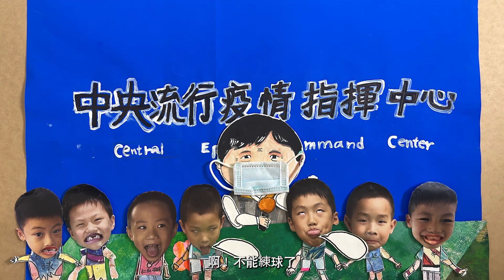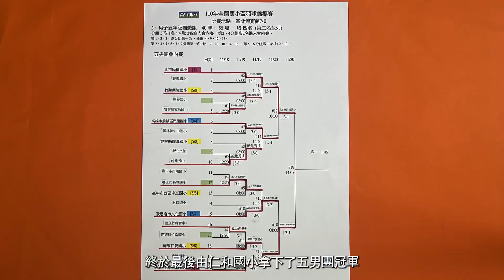【我愛羽球 我們的訓練日常】 111年募集作品 | 仁和國小篇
本片由指導老師帶著小朋友一起製作，以高達上萬張的相片剪接而成，最後才完成此動畫。

《我愛羽球 台灣新國球》短片募集活動🎬
中華羽協攜手DAIKIN大金空調推動各級學校、社會球隊響應羽球新國球運動，透過紀錄短片以活潑趣味的方式將學習羽球的快樂散播出去，讓更多人認識並參與羽球運動！

本屆活動共募集全台100支羽球隊投稿訓練短片，即日起至12/7(三)中午12:00結算，依“觀看次數”與“按讚數”總計排名列出國小組、國高中組、大專社會組各組前3名，獲勝球隊將得到豐富獎助品，快來為你支持的學校或隊伍按讚集氣🔥一起共創羽球美好未來~